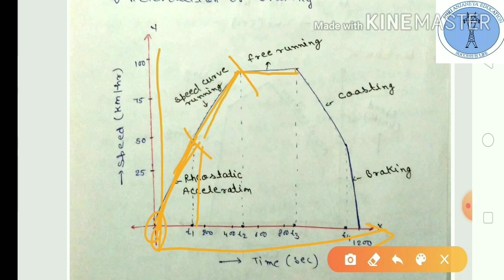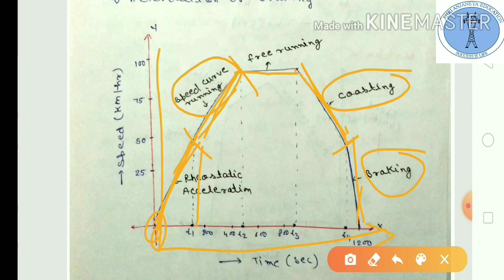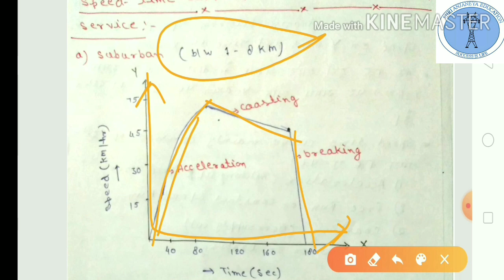Speed Time Curve of Traction System